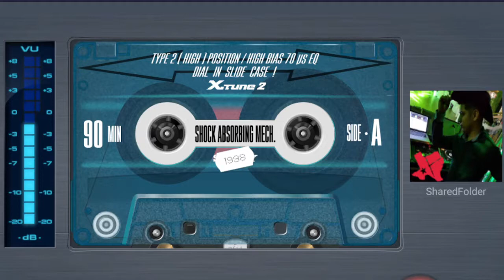Johnny Dj - Tejano Mix